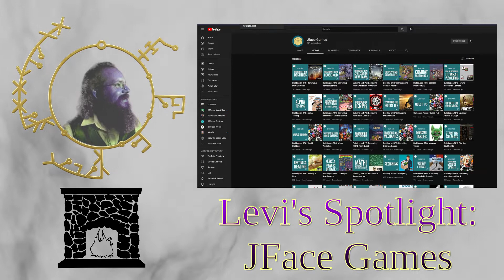Running Town Guards Effectively - Around the Hearth 2022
"Narrate their funeral."
~  Levi

.::Chapters::.
00:00 Welcome and Chat Topic
00:22 Announcements
04:57 Levi's Spotlight: JFace Games
07:30 Town guards help set expectations
11:42 Guards, PCs, and Power Scaling
14:51 Guards show, not tell the Worldbuilding
17:43 Guards are not Police
20:22 Retiring as a Guard
23:14 People Surrender...
24:35 Scaling guards in different ways
27:18 Guards are characters too
30:18 Guard strength by location
33:47 Corruption within the Guards
36:33 Consequences for Actions
38:37 Generating Guard Backstories
41:31 Guard involvement in the campaign
43:04 Guard tactics
45:19 Playing as Guards
49:15 Outro
49:33 Bloopers and Outtakes

Hotel California (Medieval Style) from Grim MeeP YT channel by Cornelius LinkThe
Friendly Arms Inn from Baldur's Gate (PC)
Title from Ishar - Legend of the Fortress (Amiga)
Sword of Kings by Adrian von Zeigler (Album)
Epilogue from Tombs & Treasure (SNES)
Farm Island from Digimon World Dawn/Dusk (DS/3DS)
Tristram from Diablo II (PC)
Rescue Team Base from Pokemon Mystery Dungeon Red Rescue Team (GBA)
Theology Civilization from Conan the Barbarian (Film)
Auresco, Royal Capital from Xenoblade Chronicles (Wii)
Waltz for Zizi from Cowboy Bebop (TV)
Atlasdam Seat of Learning from Octopath Traveler (Switch)
Fanfare for the Common Man performed by Aaron Copland (Album)
Bonus Stage - Gumball by Sonic the Hedgehog 3 (Sega Genesis/Mega Drive)
Shop from Legend of Zelda - Ocarina of Time Rearranged (N64)
Steelbeak's Floating Fortress from Darkwing Duck (NES)
Title from J.R.R. Tolkien's The Lord of Rings - Volume 1 (SNES)
A Winter's Tale from The Elder Scrolls V: Skyrim (PC)